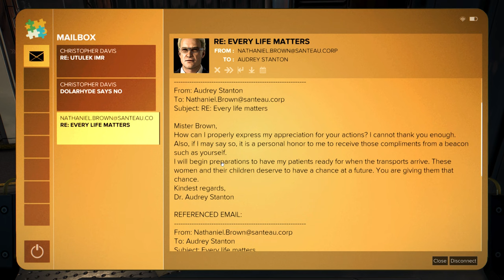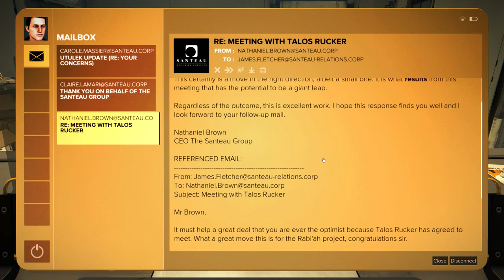Deus Ex: Mankind Divided (PC) | Justice Gaming Let's Play in 2022 | [Part 17]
Welcome fellow gamers, join me in this playthrough of Deus Ex: Mankind Divided on the PC in 2022.  Deus Ex: Mankind Divided was released in 2016, and I'll be playing it for the first time.  Deus Ex: Mankind Divided is the direct sequel to Deus Ex: Human Revolution.  I recently did a complete playthrough on Deus Ex: Human Revolution, and now I'm following up with the sequel.  I'm extremely excited to play this game, as I am a big fan of this franchise and these games.  I'm playing this game for the experience, the atmosphere, and the storyline.  This will be a relaxed playthrough, utilizing a hybrid gameplay style based on the needs as I see fit in the moment, this means I'll be action Jensen when I need to be, or stealthy when I need to be, I'll play both lethal and non-lethal, it'll be a mix of different styles.  I'm going for main mission completion and side quest and secondary mission completion in this game.  This Let's Play of Deus Ex: Mankind Divided is going to be a whole lot of fun, so I hope you enjoy it.

This is a full Lets Play series of Deus Ex: Mankind Divided 2016 with gameplay on the PC in 2022.  I am running the game in DX12 and HD at 1440p, 60FPS, and with the game's maximum highest graphics settings with everything turned on to the max on an NVIDIA GeForce RTX 3080 Ti video card.